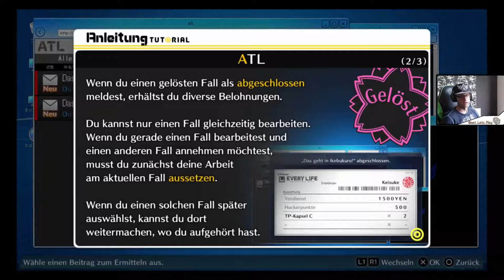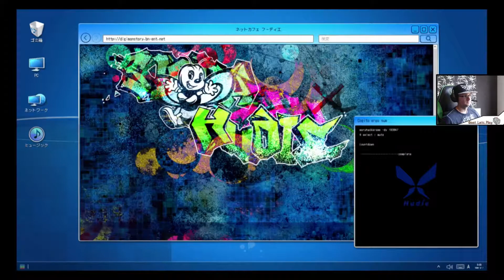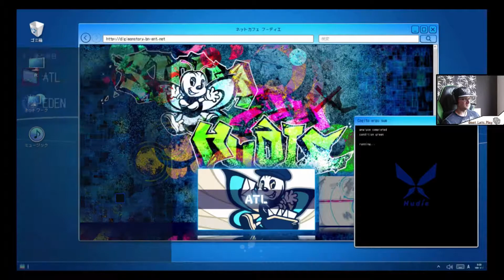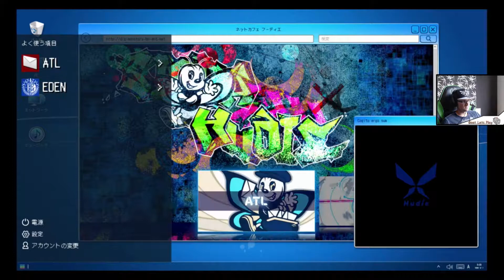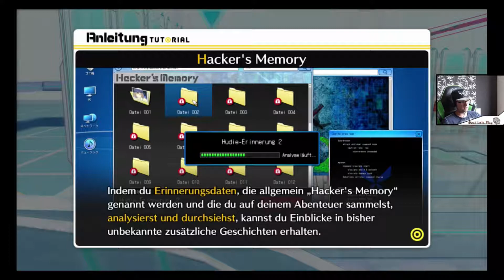DigimonStory Hackers Memory #3 Der erste Auftrag 🤩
Hallo und herzlich Willkommen zu einer weiteren Folge Digimon Story 🤩

In dieser Episode werden wir unseren ersten Auftrag entgegen nehmen, der dann doch etwas anders ausgefallen ist als wir vorher gedacht haben 🤣

Ich wünsche euch natürlich trotzdem viel Spaß beim Zusehen :D

Euer GoatLP Team

und auf Instagramm findet ihr uns unter GoatLetsPlay

Viel Spaß wünscht euch GOAT LP!